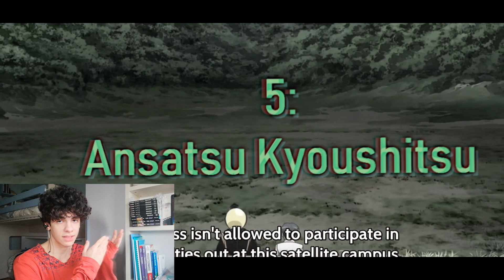INDOVINA L'ANIME DALLA SCENA!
Ciao ragazzi e bentornati in questo nuovo animequiz, fatemi sapere il vostro quiz nei commenti che sono curioso! :3